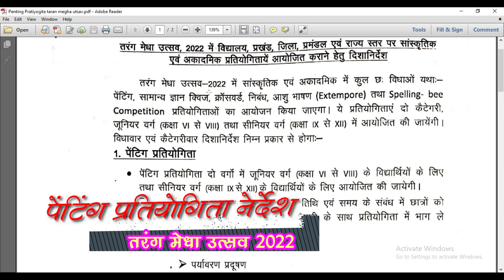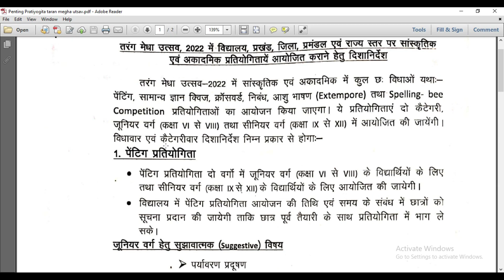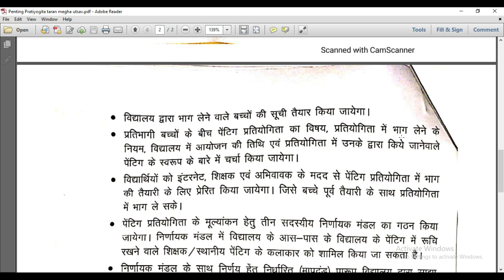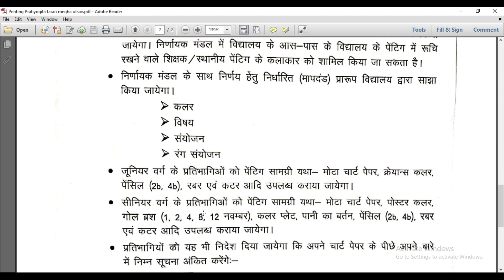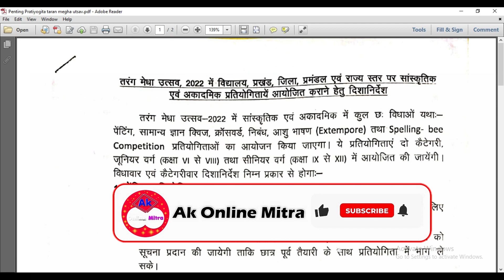तरंग मेधा उत्‍सव के पेंटिंग प्रतियोगिता में भाग लेने वाले सभी विघार्थी इस दिशानिदेश को समझ लें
तरंग मेधा उत्‍सव के पेंटिंग प्रतियोगिता में भाग लेने वाले सभी विघार्थी इस दिशानिदेश को अच्‍छे से समझ लें |
Navodaya Vidyalaya Class 9 Admission Form 2023-24  शैक्षणिक सत्र 2023-24 के तहत कक्षा 9th मे, Admission हेतु  जवाहर नवोदय विद्यालय  द्धारा  Online Apply  की प्रक्रिया को शुरु कर दिया गया है
Tarang Megha Utsav Painting Pratiyogita PDF